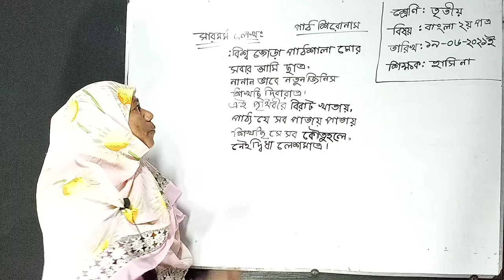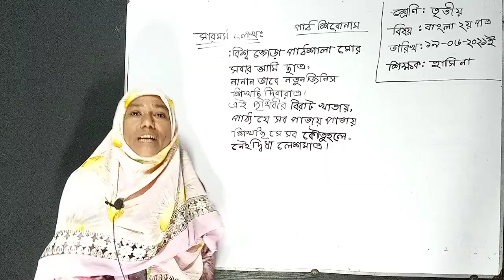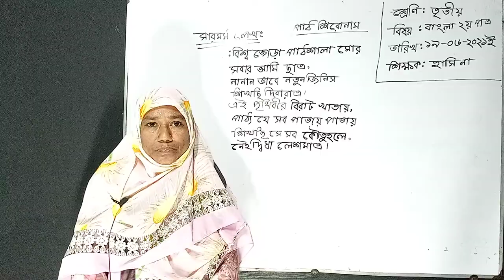৩য় শ্রেণি; বাংলা ২য় পত্র; পার্ট ১৪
৩য় শ্রেণি; বাংলা ২য় পত্র; পার্ট ১৪